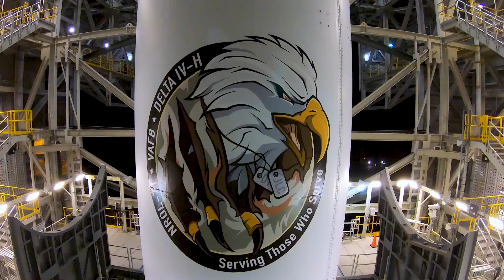ULA Delta IV Heavy NROL-71 Launch Highlights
Delta IV Heavy NROL-71 Launch Highlights